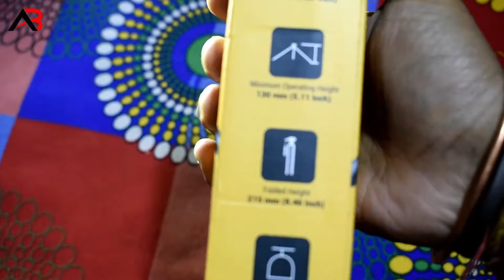digitek dtr 200 mt portable mini tripod with 3 leg base unboxing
Hello, Friend in this video i unboxing digitek dtr 200 mt portable mini tripod .